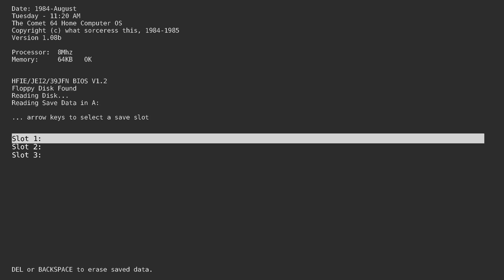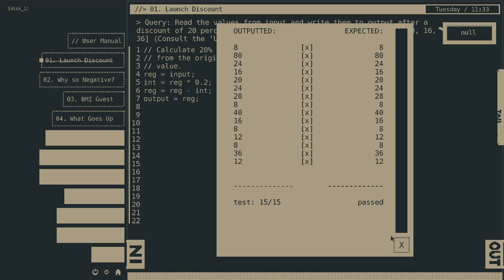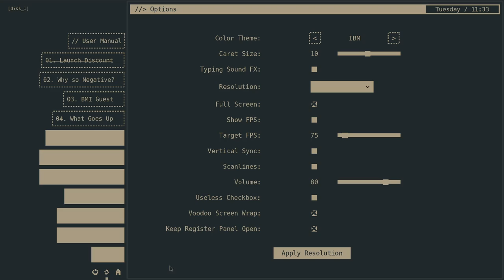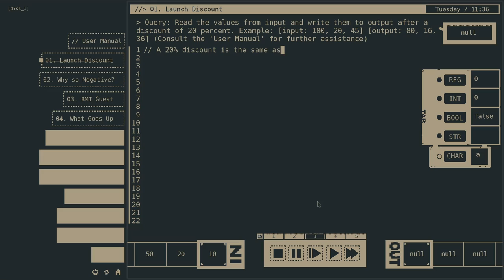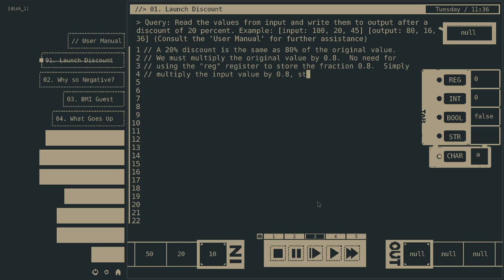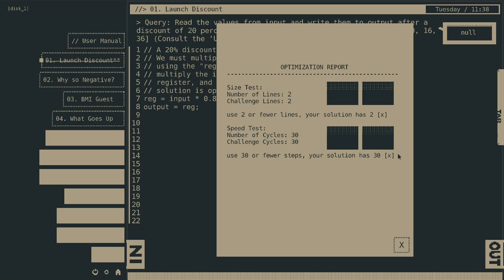1. Launch discount, Comet 64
Calculate the price after a percentage discount.